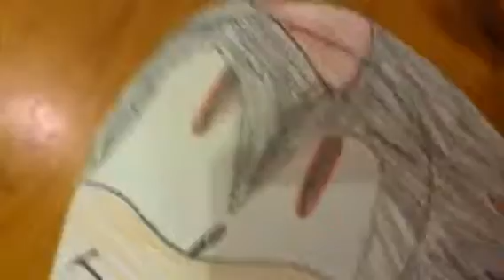Sonic the movieacross 2D dimension part 5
They all find the house back home